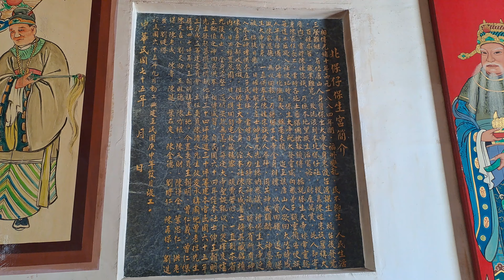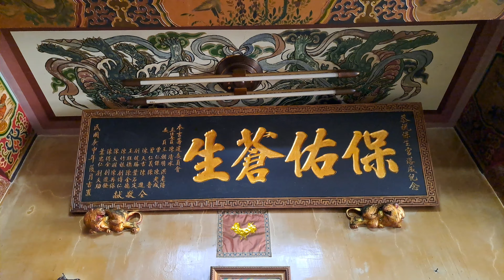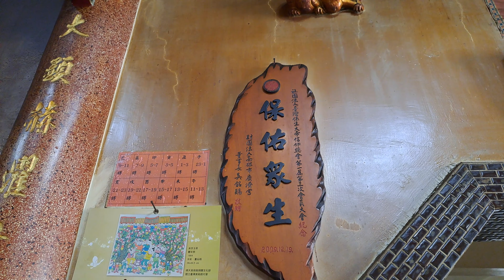【4K拍攝】台南-仁德區~【北保仔保生宮】-主祀【保生大帝】-【寺廟巡禮~181】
【地址】台南市仁德區新田里北保一街40巷2號